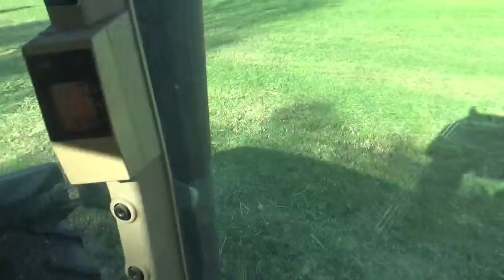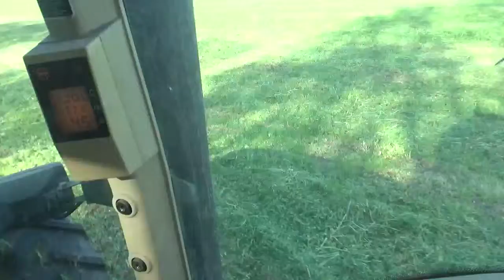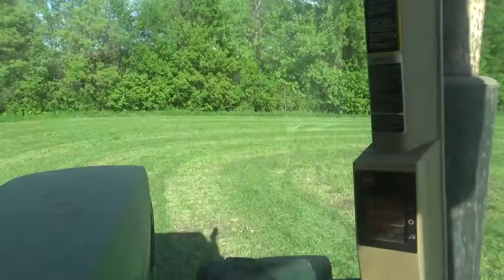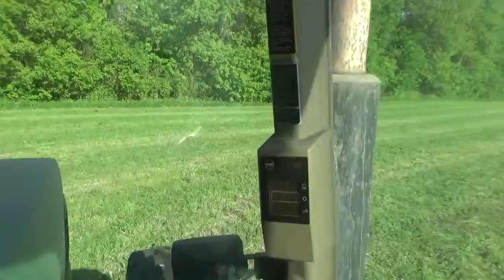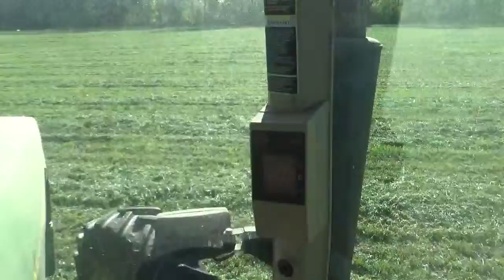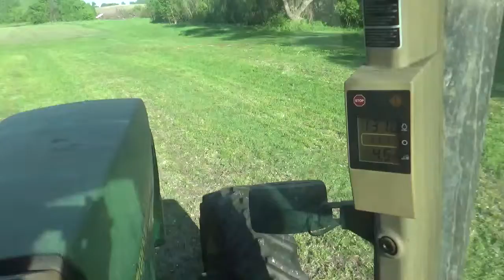First Hay Cut of 2019